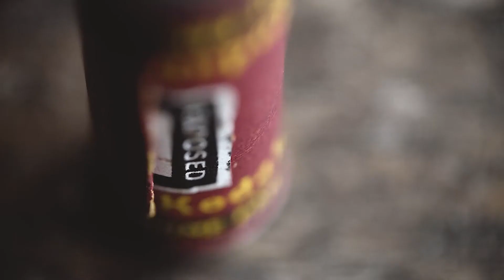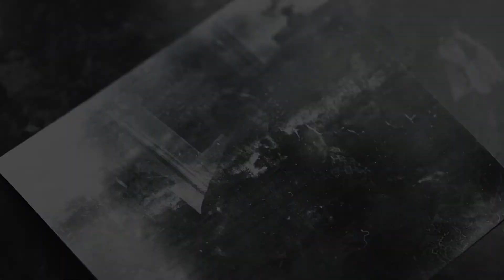Undeveloped | Sony a7s Short Documentary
Undeveloped is a mini documentary about finding a roll of undeveloped film in a 40 year old camera.